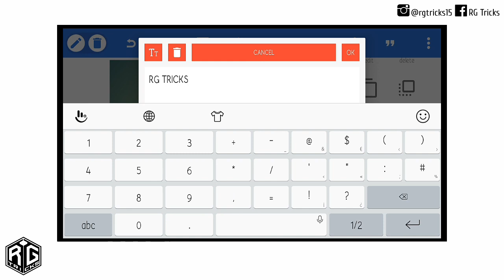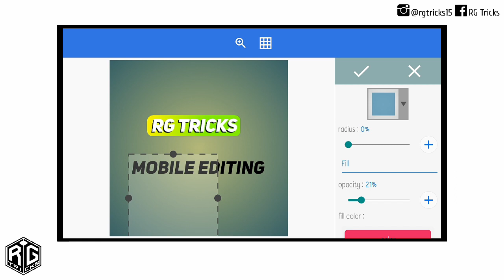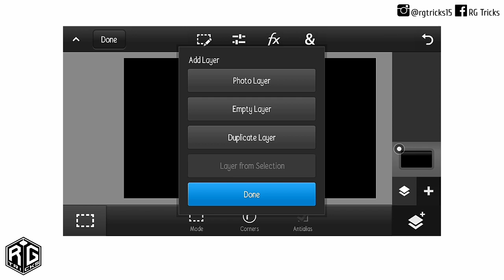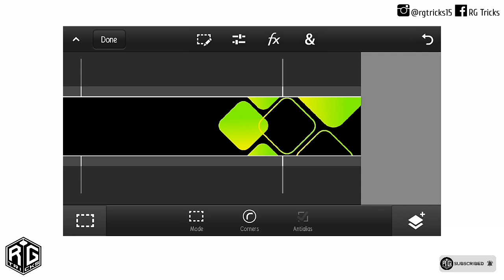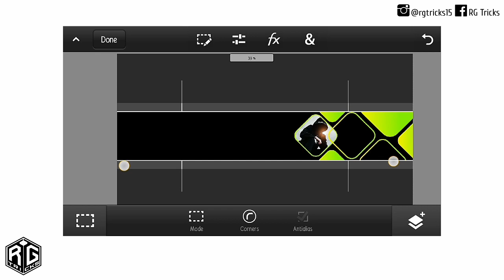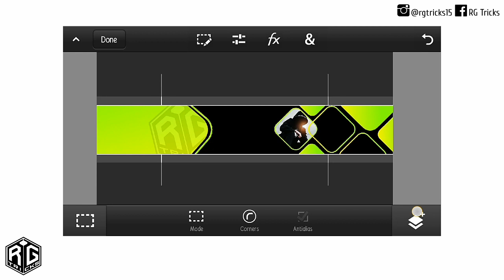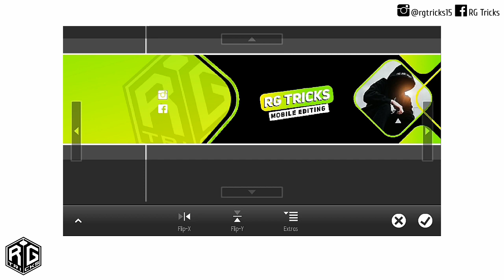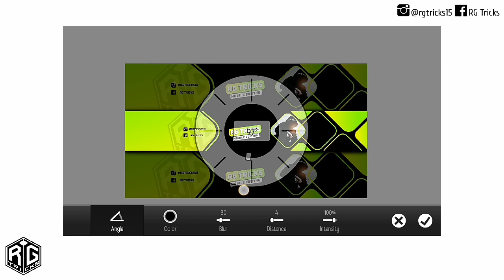How to Make a YouTube Banner (YouTube Channel Art Tutorial!)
In this tutorial we will learn how to create
🔥A Professional Youtube Banner